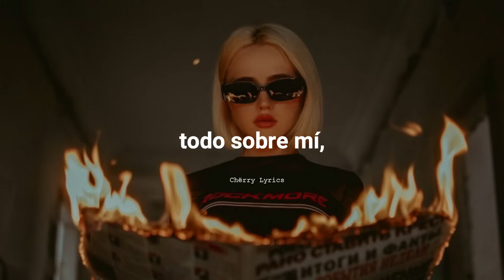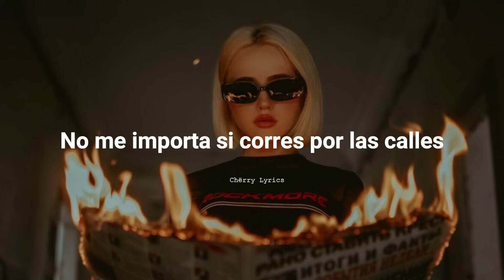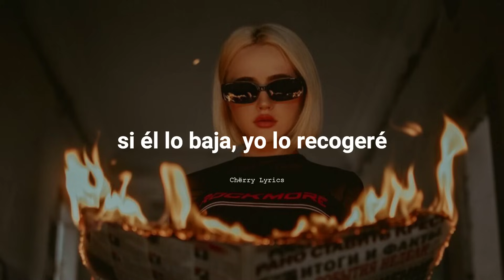"What it is ho, wha't up"//Doechii - What It Is (Solo Version) [ Traducida al Español ]